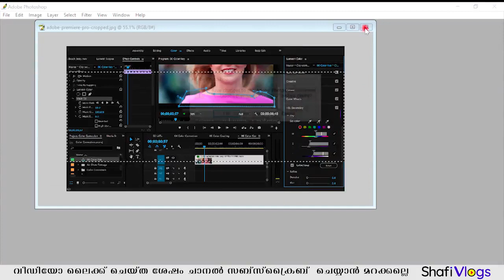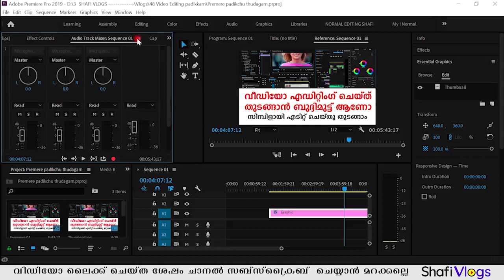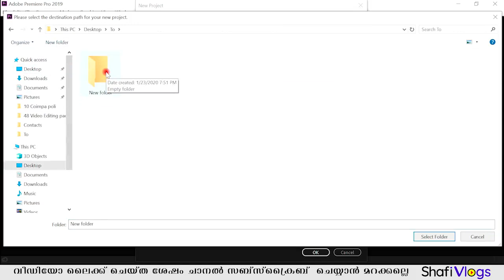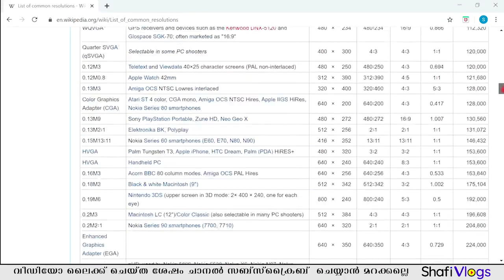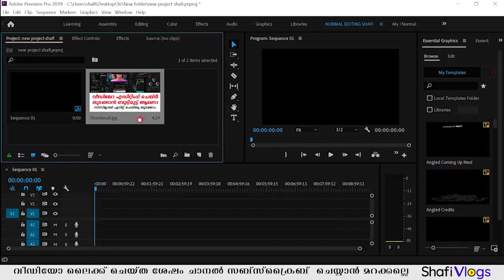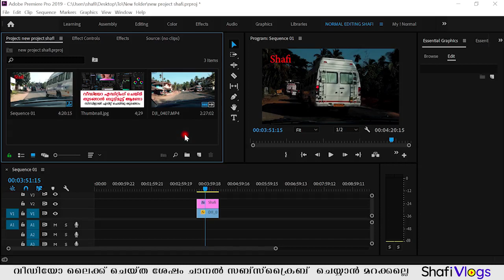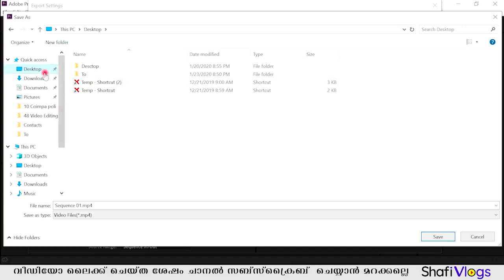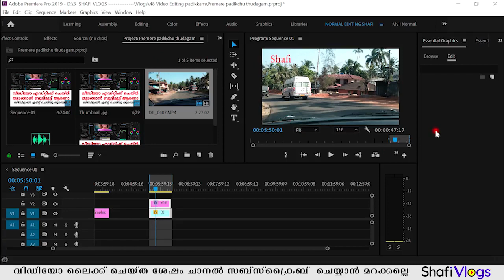Learn Video Editing with Simple Steps വീഡിയോ എഡിറ്റിംഗ് ലളിതമായി പഠിക്കാം